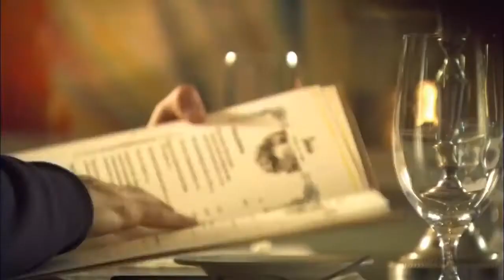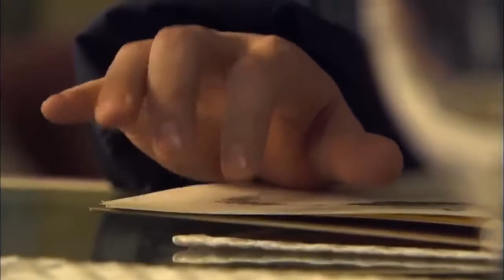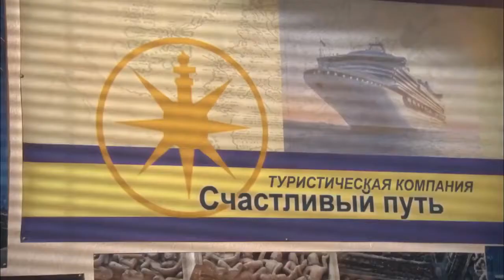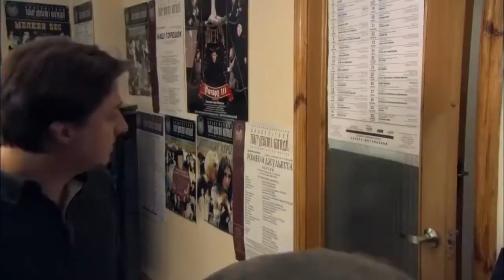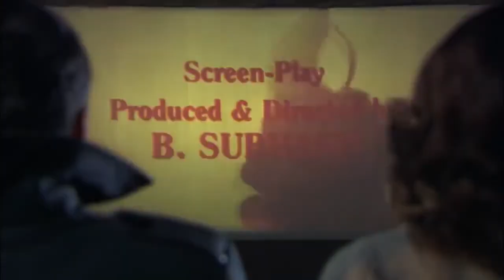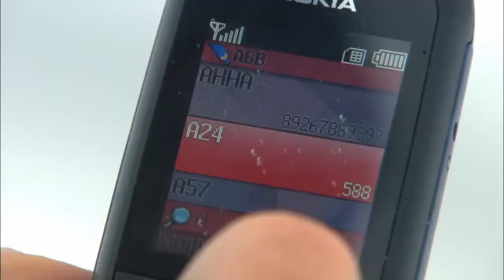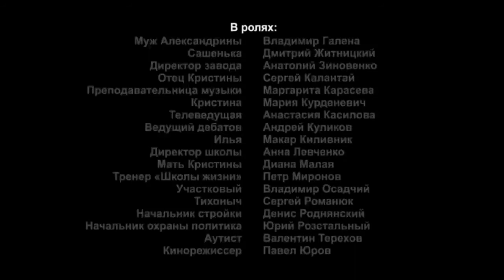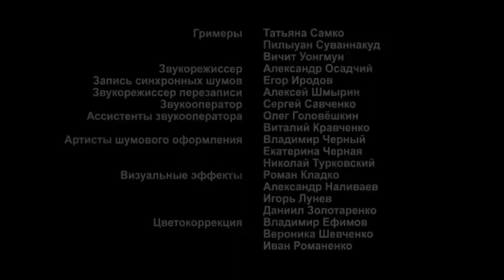INCREDIBLY ATMOSPHERIC MOVIE! IT 'S IMPOSSIBLE TO BREAK AWAY! Island of The Unwanted! Episode 22